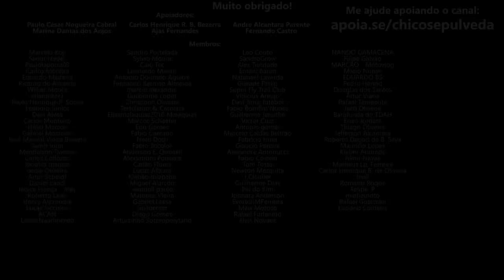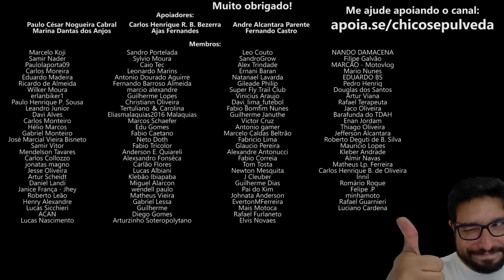O desespero da Harley-Davidson correndo contra o tempo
🔹Seja membro deste canal:
🔹Faça uma doação em Bitcoin ou Ethereum:
BTC: bc1ql5esj3ctne5gv9mqg54j4gsns280fpu3jfxqjm
ETH: 0x16be8dc1D7f74c1CB2AA2e02089EA5f5fd168bc3